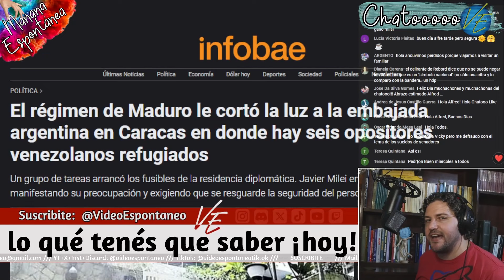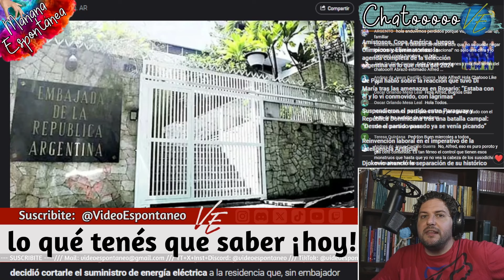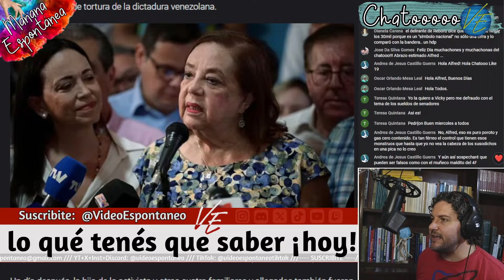🚨⚠️Milei vs Maduro: Argentina Protegerá a Dirigentes Perseguidos - NOTICIA Del Día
🕘VIVO - Lunes a Viernes - 9:00 hs - ☀️MAÑANA Espontánea.

Milei vs Maduro: Argentina Protegerá a Dirigentes Perseguidos
En este video, presenciamos el enfrentamiento entre Javier Milei y Nicolás Maduro, donde el presidente argentino defiende la decisión de proteger a seis dirigentes perseguidos por el régimen venezolano. Milei invoca la Convención de Viena para respaldar esta acción, mientras denuncia el sabotaje a la embajada argentina en Caracas por parte de fuerzas afines a Maduro. Además, exige la convocatoria a elecciones libres y transparentes en Venezuela. Únete a nosotros para entender los entretelones de este conflicto diplomático de alta tensión. Milei Maduro Venezuela 🇦🇷🇻🇪

💸Donaciones
► MERCADO PAGO:
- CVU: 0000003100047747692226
- Alias: video.espontaneo.mp